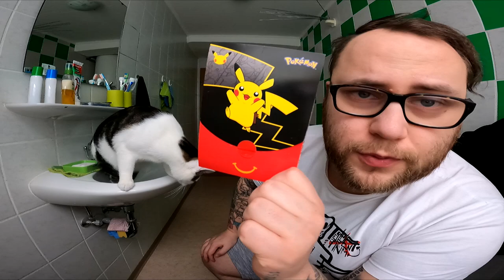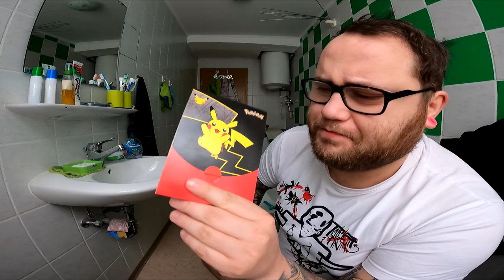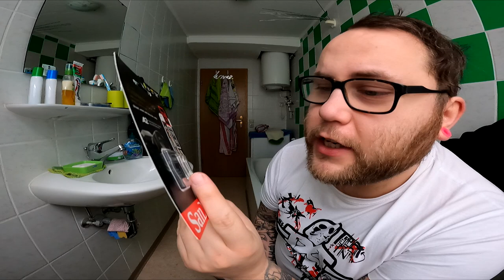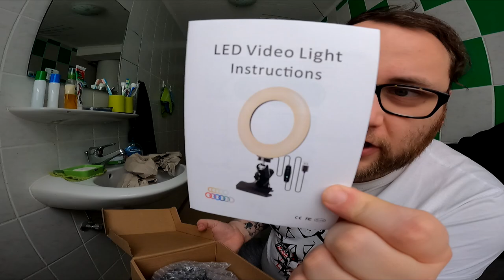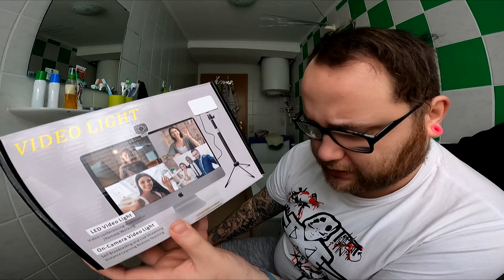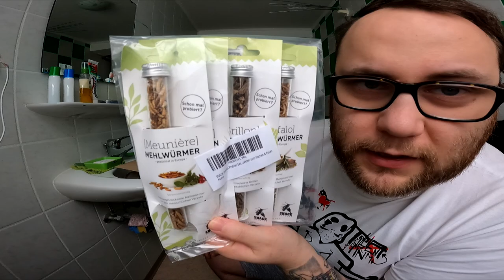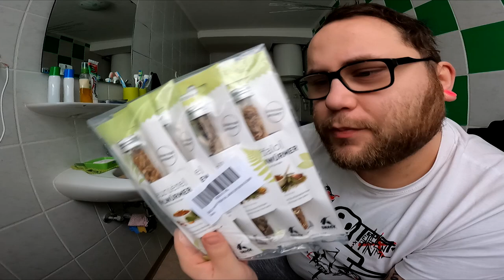UNBOXING | Amazon Prime Pakete